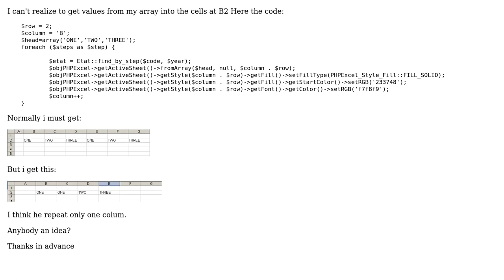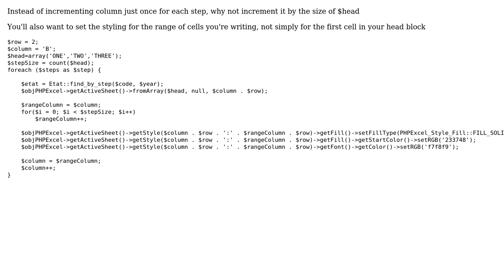phpexcel can't get values from array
With thanks & praise to God, and with thanks to the many people who have made this project possible! | Content (except music & images) licensed under CC BY-SA | Music | Images & others | With thanks to user Mark Baker user achillix and the Stack Exchange Network Trademarks are property of their respective owners. You are responsible for your own actions.